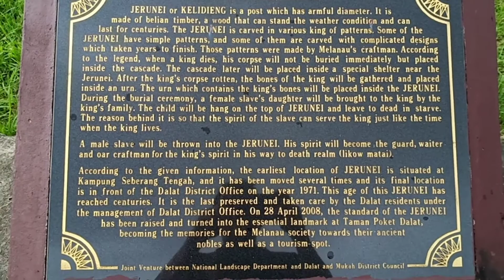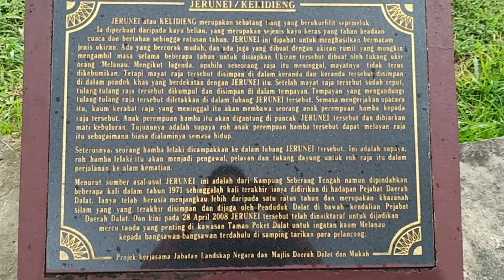JERUNEI/KELIDIENG ATAU TAMAN KELIDIENG 2020 DALAT SARAWAK....